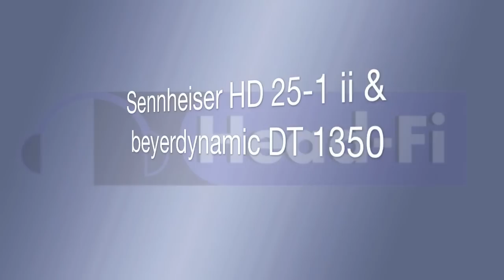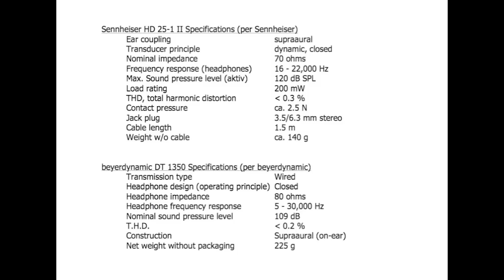Sennheiser HD 25-1 ii and beyerdynamic DT 1350 - Head-Fi TV, Episode 004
A video review and comparison of the legendary Sennheiser HD25-1 ii, and the brand new beyerdynamic DT1350--two pro audio powerhouse headphones. (In this episode, we're using the HD 25-1 ii adidas edition.)